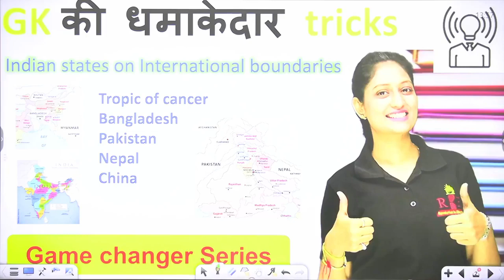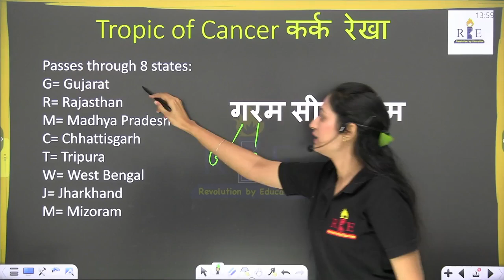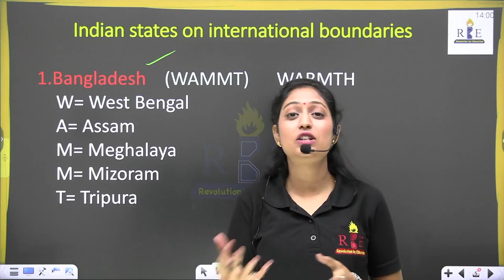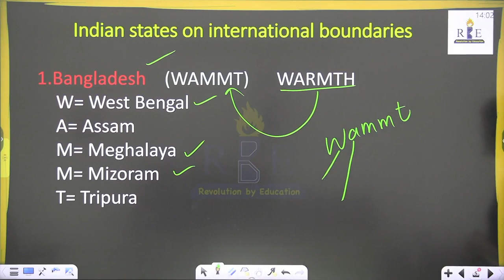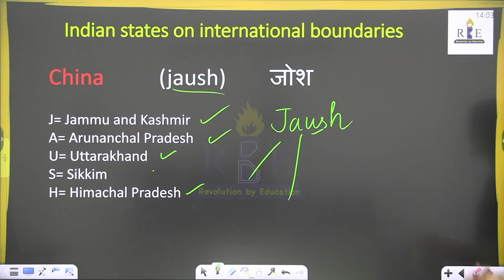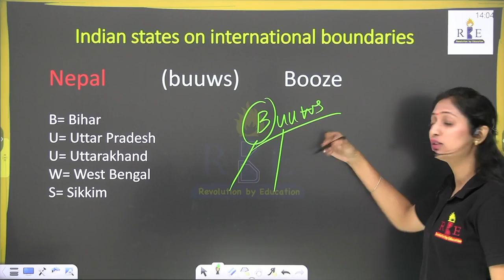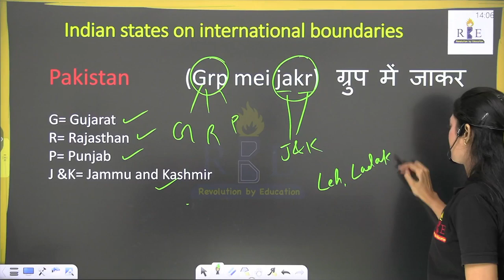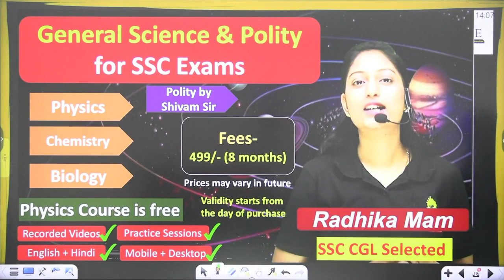GK tricks| Geography| India Boundaries with neighbouring countries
In this video, Radhika mam will teach tricks to learn the most important geographic topic:- India and its neighboring countries.
Indian states share boundaries with which neighboring countries will be discussed. The topic of cancer passes through which Indian states will be discussed.

Maths course 6 months:- 810
English course:- 540
Science and Polity:- 360

SSC CGL 2021 (All 21 Shifts) Question Paper compilations in SSC Format:-

SSC CGL 2021 (All 21 Shifts) Question Paper compilationsin RBE Mock Test Printable Format:-
In hindi Language:
5. All section combined Mocks

5. All section combined Mocks